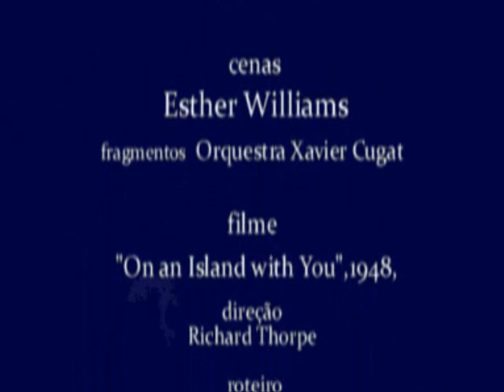Esther Williams, 1948. Fernando Alvarez & Orquestra Xavier Cugat,1948,"Copacabana".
Informações: cenas com Esther Williams,fragmentos Orquestra Xavier Cugat, filme "On an Island with You", 1948, direção Richard Thorpe, roteiro Dorothy Kingsley, Charles Martin e Hans Wilhelm. Áudio:"Copacabana", composição João de Barro e Alberto Ribeiro, interpretação Fernando Alvarez, acompanhado da Orquestra Xavier Cugat, 1948, gravadora Columbia, 78 rpm. Acervo e Produção Criativa: Rádio Educativa Mensagem - radiosantos (REM).